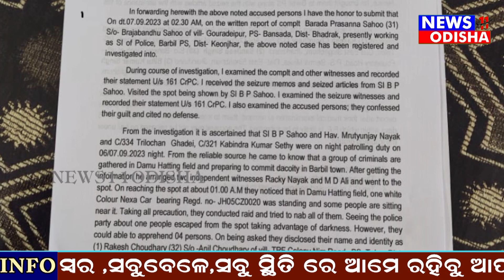ଡକାୟତି ଉଦ୍ୟମକୁ ପଣ୍ଡକଲା ବଡବିଲ ପୋଲିସ୍ ଚାରି ଅଭିଯୁକ୍ତ ଗିରଫ ଜଣେ ଫେରାର News11 odisha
News11 odisha is a 24x7 news channel based in Odisha and operating in various districts of Odisha 24×7 to report unbiased, true to the point and essential news. News11 odisha and it's team of reporters and journalists swear to bring to you unadulterated news based content :
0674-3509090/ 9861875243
odisha news